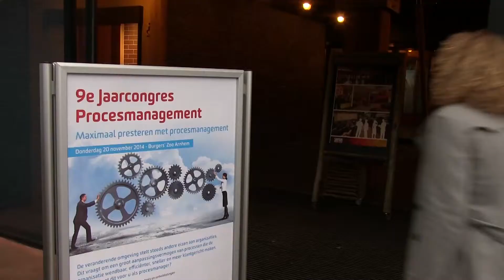Jaarcongres Procesmanagement 2014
Sfeerimpressie jaarcongres Procesmanagement 2014